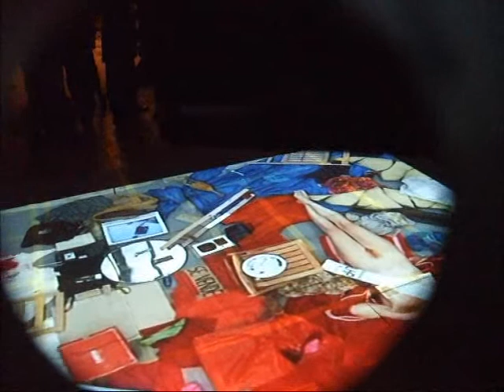TINA B. Festival 2010 / Maria Ribot / Prague / Reportage by Vic Kirilove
TINA B. Contemporary Art Festival / Maria Ribot / TINA B. = This is not another Biennale

The fifth annual TINA B. Festival will be held in Prague from 7 to 24 October 2010. The theme of this year's festival is 'Solutions and Evolution'.
Exhibition of Contemporary Art / Producer and director Vic Kirilove / For "Journal-de-Boörd" / nostic palace